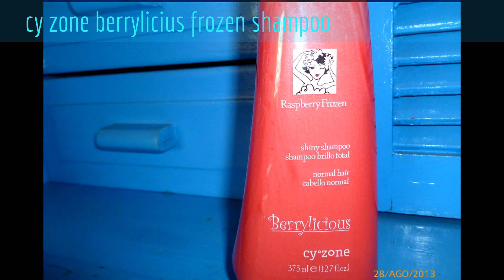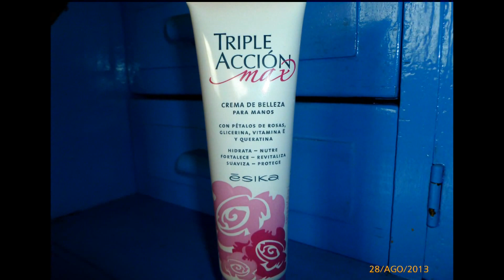campaña 13 cyzone, ésika y l´bel. México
pedí muchas cosas triples, como las colonias, perfumes de niñ@s.
 Shampoo y Cremas cuatro esque son pedidos. En esta campaña no pedí nada para mi